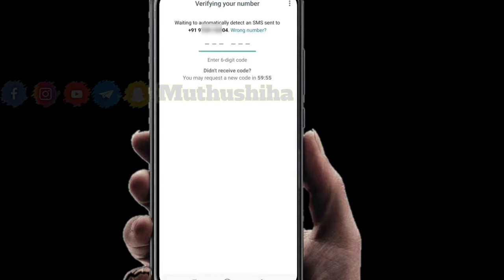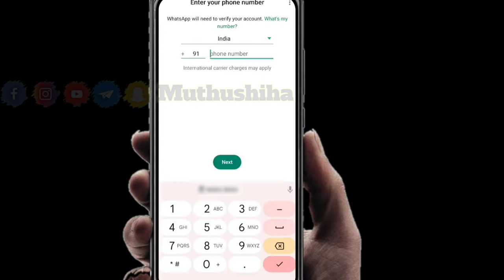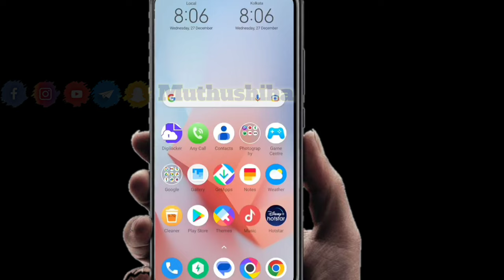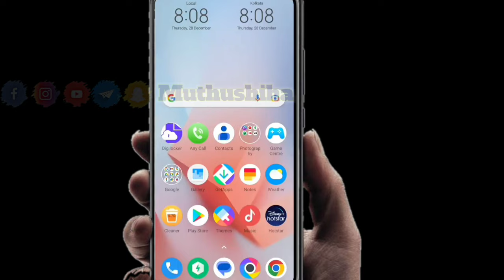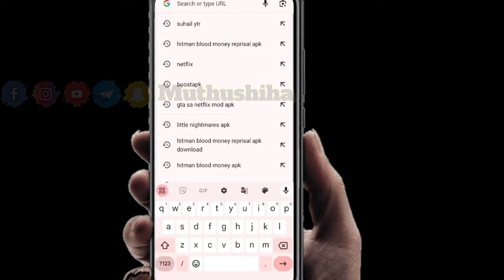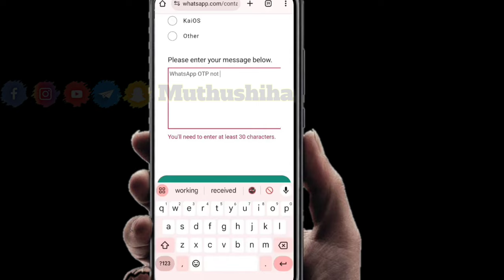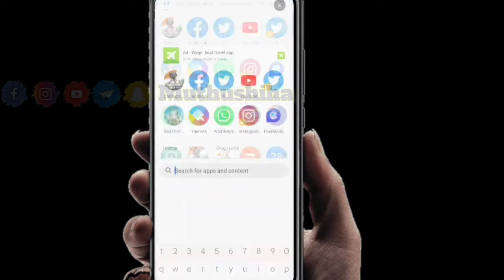WhatsApp OTP Problem | WhatsApp verification code not coming solution | WhatsApp otp വരുത്താം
വാട്സ്ആപ്പ് otp വരുന്നില്ലേ? ഇങ്ങനെ ചെയ്ത് നോക്കു 👌